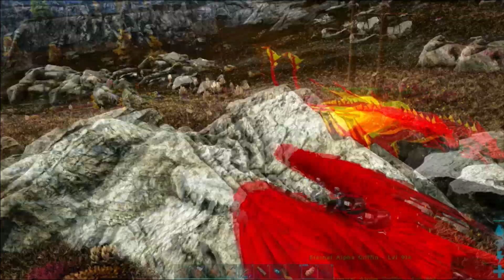AKHIRNYA TAMING WYVERN!!! Ark: Valguero Eternal Part 11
Halo guys, kali ini gua main game yang bernama Ark. Bertemakan Survival dengan dino-dino yang unik dan Fantasy serta banyak creature lainnya. Gimana keseruannya? Langsung kita nonton aja!